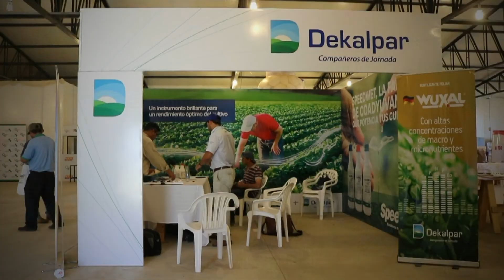Jornada "Acompañando al Cultivo"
Se desarrollara el día 20 de Febrero en el Predio de Pioneros del Chaco SA en el Chaco Central de Paraguay  y esta organizado por los Servicios técnicos de las tres Cooperativas Chortitzer, Neuland y Fernheim con el fin de brindar información sobre el monitoreo de cultivos y la correcta utilización de fitosanitarios.